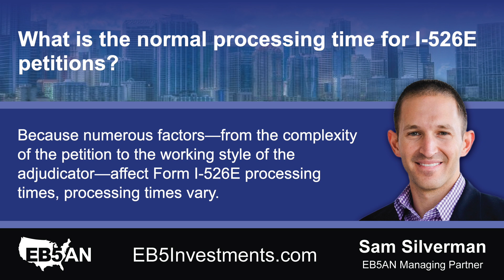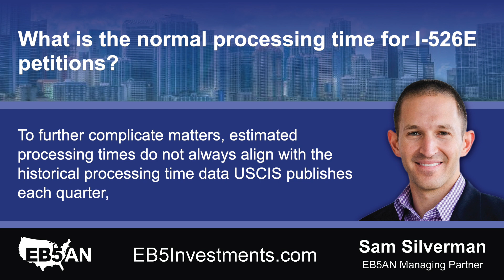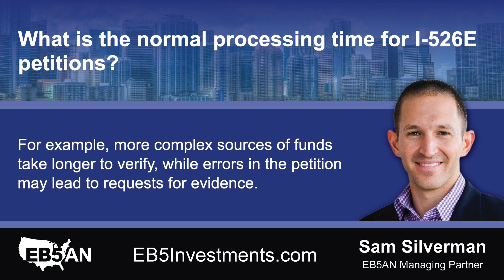What is the normal processing time for I-526E petitions?